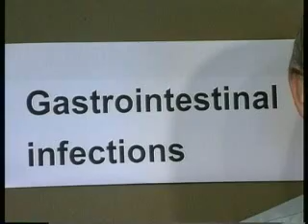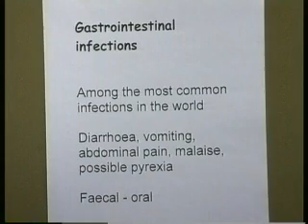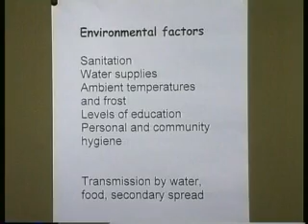Gastrointestinal Infections Part 1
Gastrointestinal infections